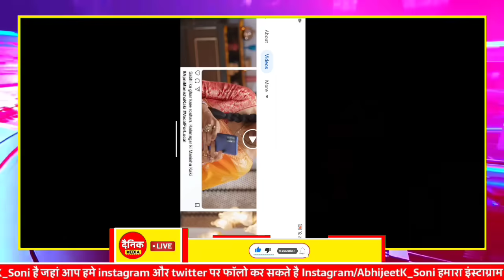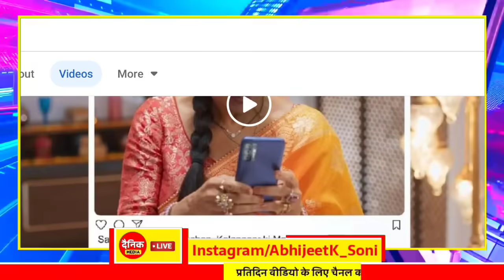Chhattisgarh Samachar : CG News Today, Chhattisgarh News, CG News, CG Latest News Today, IBC 24 CG